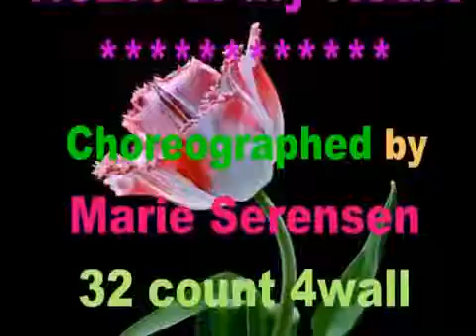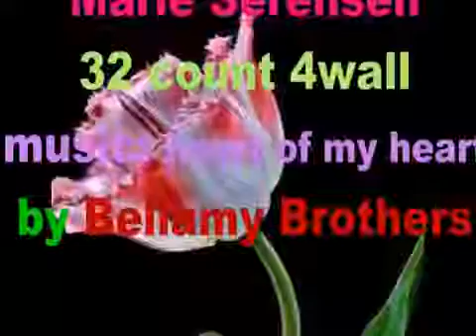Heart of My Heart - Line Dance ( by Marie Sørensen )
Choreographer : Marie Sørensen (Sunshine Cowgirl) Dk - March 2013 32 counts - 2 walls, Improver level line dance Music :Heart Of My Heart by The Bellamy .

LINE DANCE  HANDS ON MY HEART  choreographed by Vivienne Scott, danced to  Don't Take Your Hands Off My Heart  sung by Dawn Sears. If you have .

Choreographed by: Maggie Gallagher (UK) Nov 2013 48 count - 2 wall - Intermediate level line dance Music: Knee Deep In My Heart by Shane Filan.

Choreographed by: Ria Vos (NL) Oct 2016 64 count - 4 wall - Intermediate level line dance Music: Blame It On My Heart by Karmin.